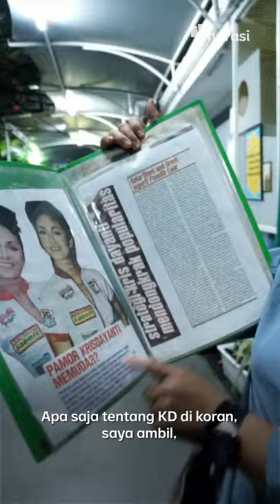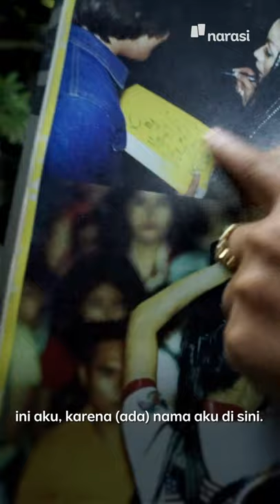Cerita KD dan Best Friend Forever KD: Di Balik Layar Mata Najwa | Catatan Najwa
Usai live Mata Najwa, Krisdayanti membagikan cerita tentang kedekatannya dengan para fansnya.

Hadir pula penggemar setia KD yang datang ke studio dengan membawa berbagai koleksi karya KD. Katanya, dia sudah mengidolakan KD sejak tahun 1999, lho. 😧

Tonton Catatan Najwa eps. [Cerita KD dan Best Friend Forever KD: Di Balik Layar Mata Najwa] dan episode lainnya hanya di atau klik

(Narasi)